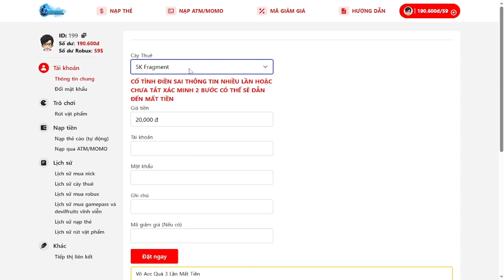CÁCH H.A.C.K BL.OX FRUIT 🔥 SCRIPT BLOX FRUITS [AUTO FARM CHEST, FARM XƯƠNG, TÌM ĐẢO BÍ ẨN, RACE V4]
Link Fluxus PC:
Cách Tải H.a.c.k Mobile
Download Mobile
DELTA X :
CHÚC MỌI NGƯỜI XEM VIDEO VUI VẺ 😊😎